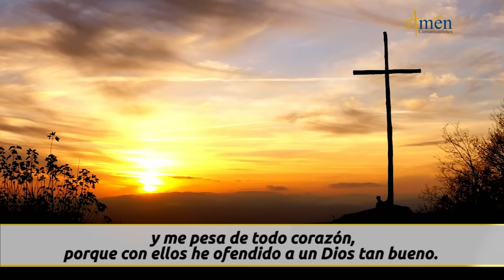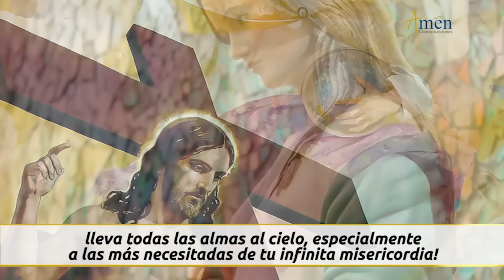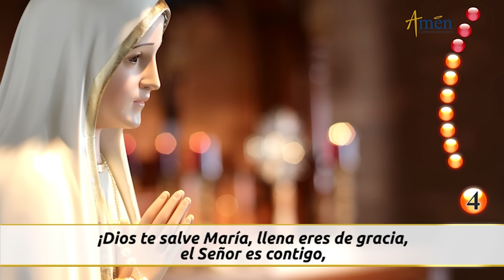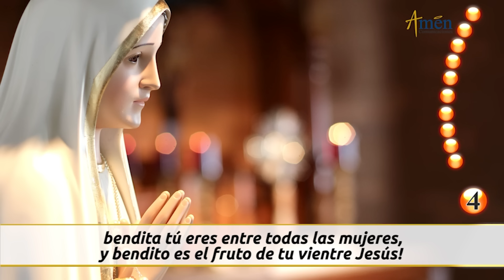Santo Rosario de Hoy Viernes 06 Septiembre de 2024 l Amen Comunicaciones l Católica l María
👉Misterios Dolorosos